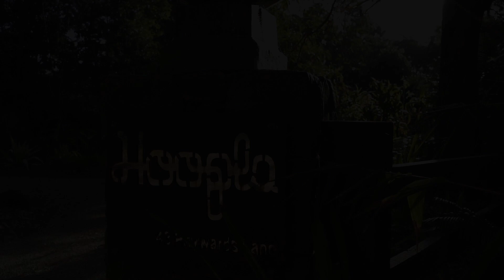43 Raywards Lane, Skinners Shoot - First National Byron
43 Raywards Lane, Skinners Shoot - First National Byron